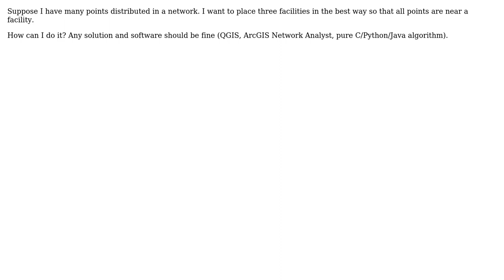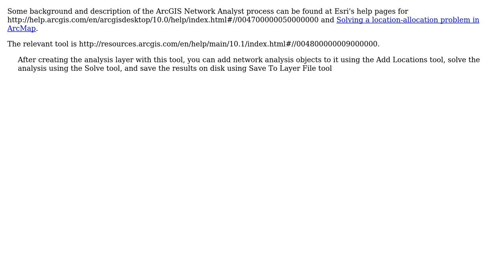How to find the best location to put a facility within network so that all points are near a...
GIS: How to find the best location to put a facility within network so that all points are near a facility?

With thanks & praise to God, and with thanks to the many people who have made this project possible! | Content (except music & images) licensed under CC BY-SA | Music | Images & others | With thanks to user Erica user Chris W user caiohamamura and the Stack Exchange Network Trademarks are property of their respective owners. You are responsible for your own actions.